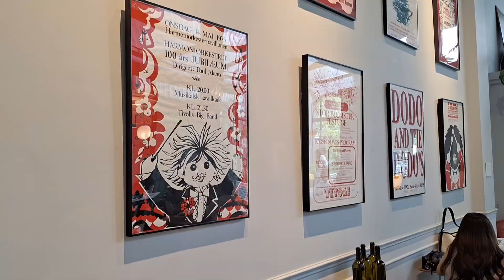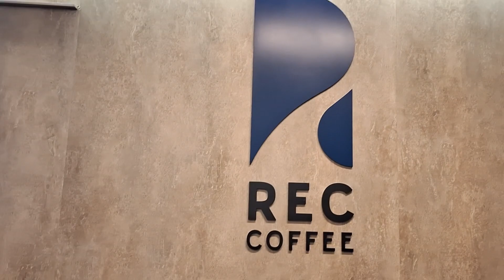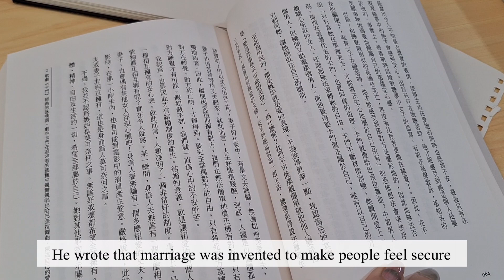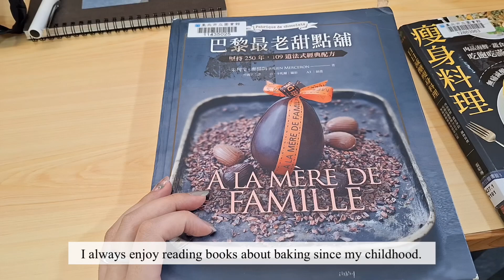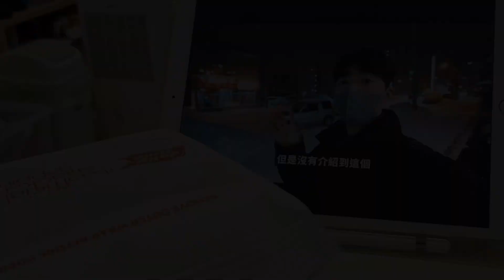A glimpse into my life | a trip, daily life and finding the purpose in life 🍮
Hi everyone! This video has cc subtitles. Please select the language you prefer.

About 6 months ago, I quit my job due to various reasons. But to be perfectly candid, it’s mainly for my physical and mental health. Some of my close friends and family didn’t approve of it, and some of them kept asking what I was doing for my life lately.
Every time I’m asked about what I’ve been up to, I always feel overwhelmed and speechless. So I figure that the best way to answer that question is to actually show them.
And that’s why this video is made. I hope you all enjoy it, and be proud of your own ways of life.

Edit : VLLO
Camera : Samsung A54